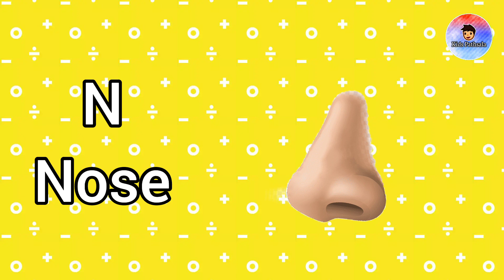Abc Phonics Song Alphabet, abc nursery rhymes, a for apple b for ball c for cat